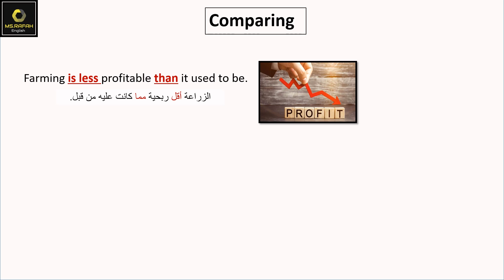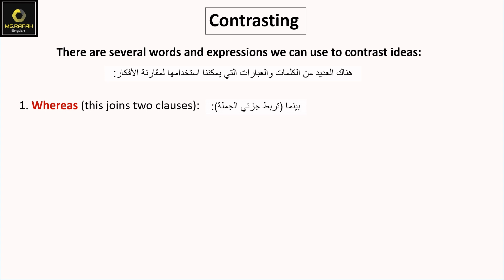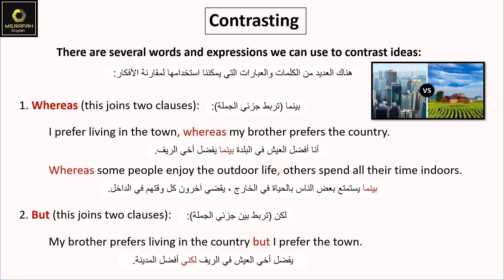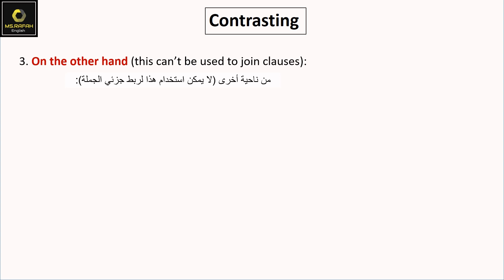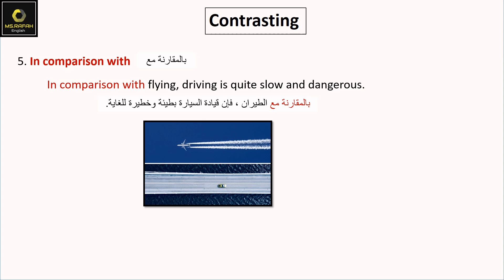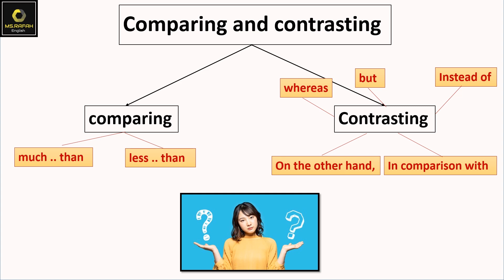ملف القواعد (8) : المقارنة و التباين /Rule 8 Comparing and contrasting